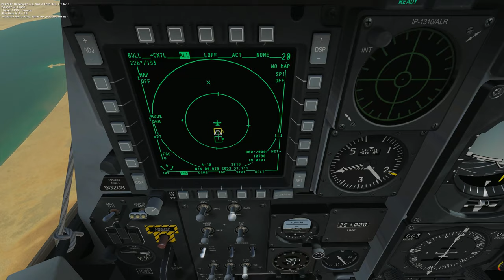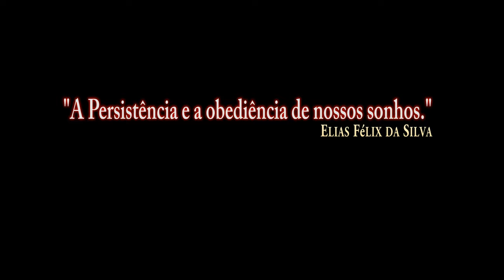DCS:A-10C Warthog 4K_ HookShip Location /PT-BR_VÍDEO 1137